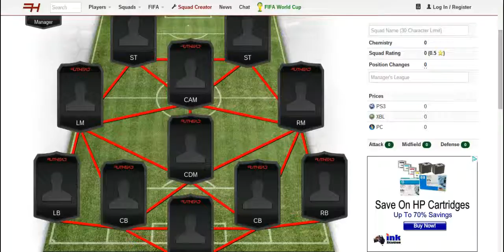Highest rated Argentinian squad FT TOTY Messi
Highest rated Argentinian squad FT TOTY Messi, TOTS Aguero and many more